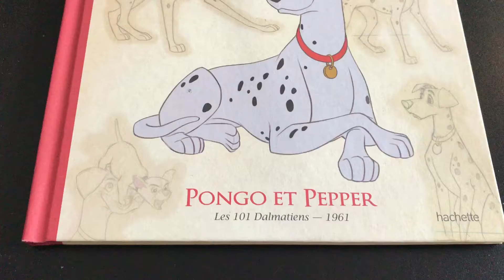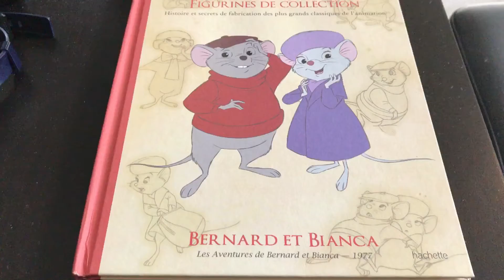ACHATS VIDE-GRENIER EN DUO ! - DE BELLES TROUVAILLES DISNEY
Wakatépé les amis ! On se retrouve aujourd'hui pour une vidéo un petit peu spéciale : un retour de vide-grenier en duo ! A bientôt